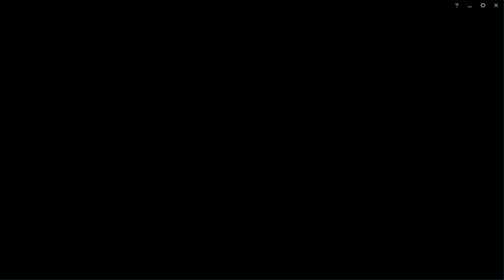Support is life ?